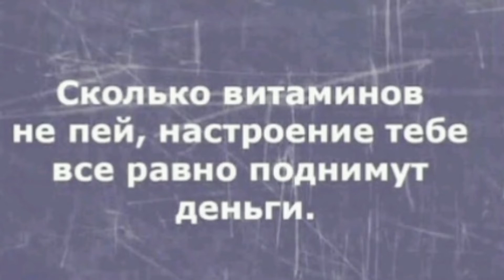НЕСКОЛЬКО СОБЫТИЙ В БЕЛОМ